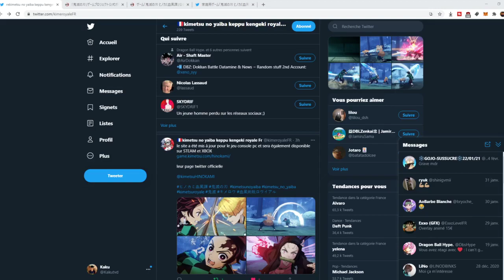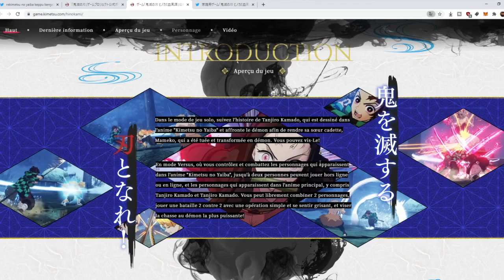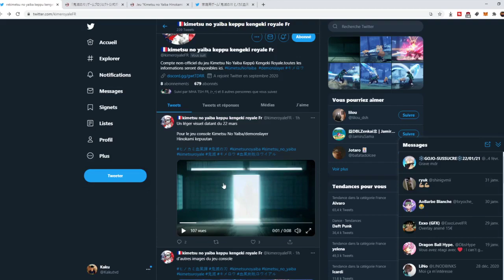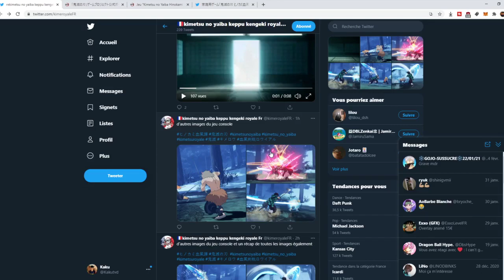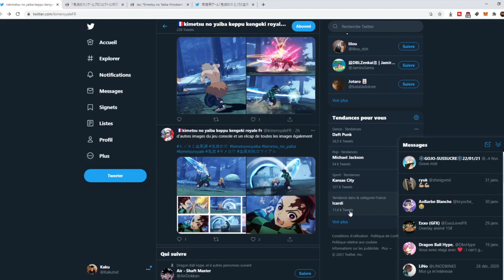LE NOUVEAU JEU KIMETSU NO YAIBA/DEMON SLAYER HINOKAMI KEPUUTAN PS4 PS5 XBOX ONE PC